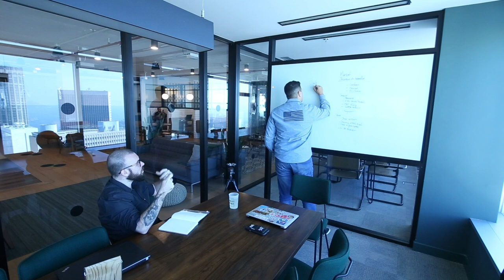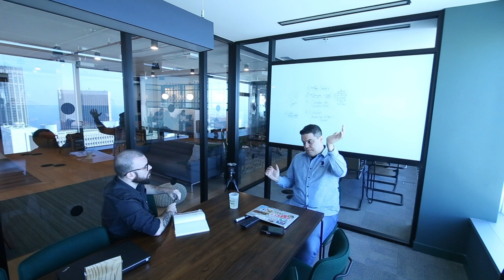Mentoria MedNet - Growth Machine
Esse vídeo é fruto de uma mentoria com o Yuri Zelada - Comercial B2B da Mednet Rio.
Nela falamos sobre a importância de estar atento sobre a demanda do cliente, pois, cada cliente tem uma diferente.

Se você não conhece o seu cliente tão bem quanto conhece a sua solução, você está no caminho errado!

Saber o que seu cliente faz, o que ele tem de dores e o que ele sonha em obter é requisito fundamental para se ter uma boa estratégia de crescimento.

Seu produto ou serviço só é de fato uma solução para o seu cliente, caso se encaixe perfeitamente com seus objetivos. Caso contrário, será algo “bom de ter” e não necessário.

Você quer ser o “bom de ter” ou o necessário?

Para ajudar a descobrir o encaixe perfeito do seu produto ou serviço com a realidade do seu cliente, criei o Kanban Prospect.

Com o Kanban Prospect você passará do “eu acho” para o “é isso que o meu cliente precisa”.

E tudo isso feito junto com o seu time, em uma dinâmica colaborativa, conseguindo ter diferentes olhares a fim de ter o melhor resultado.

Sairá da zona da eterna validação para a zona da certeza do seu crescimento.

- reconheça demandas e necessidades;
- como surgiu a necessidade;
- mostre resultados.

Entenda como esse cara compra, analise sua taxa de conversão, veja qual cliente te traz valor e mais resultado. Busque reproduzir esse modelo de cliente na sua estratégia para atrair outros.

E você conhece o seu cliente tão bem quanto conhece o seu produto ou serviço?